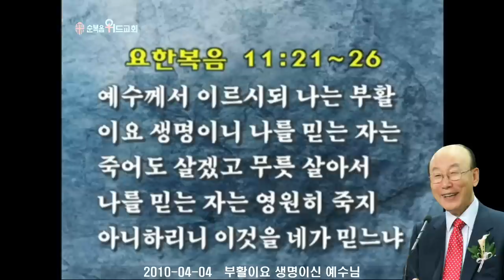조용기 목사님 레전드 설교 - 부활이요 생명이신 예수님 ▶ 요 11:21-26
496번째 제자이자 남양주에 세워진 교회입니다.

1. 소외되고 가난한 이웃을 섬기는 교회 입니다.
2. 세상 모든 자들에게 복음을 전하는 교회입니다.
3. 슬플 때나 기쁠때나 함께 하는 교회입니다.
4. 선교와 복음을 위해 헌신하는 교회입니다.

▶내용정리

성령으로 잉태하신 예수님

 우리는 어머니 뱃속에서 부터 영원한 죄인인데 예수님은 죄없이 잉태되었습니다. 아담의 피를 받지 않고 성령으로 잉태되었기 때문에 죄 없이 잉태된 분이므로 죽음이 없습니다. 모든 인간은 아담의 혈통으로 죄와 사망의 종으로 태어납니다. 그러나 예수님은 우리와 똑같은 인간으로 태어났지만 죄를 지은 적도 없고 아담의 죄를 이어 내려온 사람도 아니고 성령으로 직접 마리아의 몸에 잉태되어서 태어났기 때문에 죄가 없습니다.

 시편 51편 5절에 “내가 죄악 중에서 출생하였음이여 어머니가 죄 중에서 나를 잉태하였나이다”고 말씀하고 있는 것입니다. 어머니가 죄 중에서 나를 잉태하고 죄 중에서 나를 낳았습니다. 아버지가 있어 부정모혈로 태어난 사람은 다 죄의 유전을 가지고 있습니다. 예수님은 죄를 유전하는 아버지의 유전을 받지 않았기 때문에 그는 하나님으로서 사람의 몸을 쓰고 오셨으므로 영원한 죄와 상관이 없는 구주가 될 수 있는 것입니다.

 마태복음 1장 18절에 “예수 그리스도의 나심은 이러하니라 그의 어머니 마리아가 요셉과 약혼하고 동거하기 전에 성령으로 잉태된 것이 나타났더니”고 말씀합니다.

 성령의 능력으로 나타난 것입니다. 그러므로 죄와 사망과는 관계가 없습니다. 예수님이 고난당한 것은 우리들, 곧 나를 위해 고난당한 것입니다. 그러므로 예수님은 나의 구주가 되시는 것입니다. 한번 따라 말씀해보십시오. “예수님은 나의 구주가 되십니다” 그러므로 항상 예수님께서 나의 구주가 되었다는 사실을 우리는 마음에 잊어버리면 안됩니다.

 부활이요 생명이신 예수님

 예수님은 부활이요, 생명이셔서 자기가 부활할 것을 수차례 말씀하셨습니다. 제자들에게 내가 악한 자의 손에 팔렸으나 죽었다가 사흘만에 부활할 것이라고 여러차례 말씀하셨습니다. 더구나 예루살렘에서 한 오리쯤 되는 베다니에서 나사로와 마리아와 마르다와 그 가정을 예수님이 굉장히 사랑하셨습니다. 그런데 나사로가 병이 들었습니다. 그만 낫겠지 싶어서 기다렸는데 하루도 아니고 이틀도 아니고 병이 들어서 생명이 위독하니까 마르다가 빨리 사람을 보내서 그가 건너편에 예수님께 가서 “당신이 사랑하는 자가 병들었나이다”하고 전합니다. 그러나 예수님께서 그 말씀을 듣고도 그 자리에 더 머물러 있었습니다. 그리고 난 다음에 주님께서 말씀하기를 제자들에게 “나사로가 잠들었으니 깨우러 가자”고 말씀하셨습니다.

 예수님께서는 갈보리 십자가에 못박히기 전에 이미 예루살렘의 동구 밖인 베다니에서 죽은 나사로를 살렸습니다. 왜 3일 동안 무덤에 있고 난 다음 나흘 째 가서 일으켜 세웠느냐면 유대인들은 사람이 죽으면 그 영혼이 한 사흘 동안은 죽은 몸 곁에 어른거린다고 생각했습니다.

 요한복음 10장 17절로 18절에 “내가 내 목숨을 버리는 것은 그것을 내가 다시 얻기 위함이니 이로 말미암아 아버지께서 나를 사랑하시느니라 이를 내게서 빼앗는 자가 있는 것이 아니라 내가 스스로 버리노라 나는 버릴 권세도 있고 다시 얻을 권세도 있으니 이 계명은 내 아버지에게서 받았노라 하시니라”고 말씀합니다. 예수님께서는 자기 목숨을 빼앗을 자가 없다는 것입니다. 내 목숨을 내가 스스로 버리고 그 다음 서로 사흘 만에 죄의 빚을 다 갚고 부활한다는 것입니다. 예수님이 힘이 없어 로마 군인들에게 잡혀서 십자가에 못 박힌 것은 아닙니다. 스스로 자기 목숨을 내놓은 것은 스스로 우리 죄를 갚으려고 결정했기 때문입니다.

 로마서 4장 25절에 “예수는 우리가 범죄한 것 때문에 내줌이 되고 또한 우리를 의롭다 하시기 위하여 살아나셨느니라”고 말씀합니다. 살아나지 않으셨으면 우리는 의롭게 되지 않아요. 우리의 모든 죄를 주님이 사흘만에 갚으신 것입니다. 고린도전서 15장 3절로 4절에 “내가 받은 것을 먼저 너희에게 전하였노니 이는 성경대로 그리스도께서 우리 죄를 위하여 죽으시고 장사 지낸 바 되셨다가 성경대로 사흘 만에 다시 살아나사”라고 말씀합니다. 주님께서 살아나시므로 확실하게 우리의 죄가 용서함 받은 증거입니다. 확실하게 세상과 마귀에게 해방된 것이 증명되었습니다. 살아났기 때문에 확실히 우리의 병이 치료받은 것을 믿을 수 있습니다. 이제는 더 이상 저주에서 허덕일 필요가 없다는 것을 믿을 수 있습니다. 예수님이 부활함으로 말미암아 마귀의 세력은 박살이 났습니다. 마귀가 우리 죄 때문에 우리를 영원히 포로로 잡고 있었는데 죄가 없어지자 마귀는 우리를 잡고 있을 아무런 권한이 없어졌습니다. 마귀는 아무런 능력이 없습니다. 그리고 예수 그리스도의 부활로 말미암아 그렇게 멀리 있던 천국이 우리 가슴속에 들어왔습니다. 왜냐하면 예수님이 부활하심으로 하늘문을 열고 우리에게 성령을 비와같이 부어주시는데 성령이 바로 천국의 영이신 것입니다. 오늘 우리의 마음속에 천국이 있는 것은 성령이 들어와 계시기 때문입니다.

 고린도전서 15장 20절로 22절에 “그러나 이제 그리스도께서 죽은 자 가운데서 다시 살아나사 잠자는 자들의 첫 열매가 되셨도다 사망이 한 사람으로 말미암았으니 죽은 자의 부활도 한 사람으로 말미암는도다 아담 안에서 모든 사람이 죽은 것 같이 그리스도 안에서 모든 사람이 삶을 얻으리라”고 말씀합니다. 수양과 도덕으로써 의롭게 될 사람은 아무도 없습니다. 우리는 허물 투성이요, 죄 투성이입니다. 죄없다하면 거짓말 하나 더 보태는 것이니 더 죄를 짓는 것입니다. 그런 우리들을 위해서 예수님이 죽어주신 것입니다. 그러므로 예수 한 분만으로 인하여 우리는 모든 죄와 불의, 추악과 저주, 절망과 죽음에서 놓여남을 받을 수가 있는 것입니다. 진리를 알지니 진리가 우리를 자유케 합니다. 이 진리를 알고 자유를 선포하는 것입니다. 더 이상 마귀에게 끌려 다녀서는 안되는 것입니다.

 다시 사신 예수님

 예수님의 원수들은 예수님의 부활을 거짓말로 생각했습니다. 그러나 혹시 유언비어가 돼서 예수님이 부활했다는 말이 온 사회에 퍼지면 자기들 입장이 곤란하기 때문에 무덤을 지키기로 작정했습니다.

 고린도전서 15장 12절로 14절에 “그리스도께서 죽은 자 가운데서 다시 살아나셨다 전파되었거늘 너희 중에서 어떤 사람들은 어찌하여 죽은 자 가운데서 부활이 없다 하느냐 만일 죽은 자의 부활이 없으면 그리스도도 다시 살아나지 못하셨으리라 그리스도께서 만일 다시 살아나지 못하셨으면 우리가 전파하는 것도 헛것이요 또 너희 믿음도 헛것이며”라고 말씀합니다.

 빌라도의 허락을 받아 로마 군인들로 무덤을 철통같이 지켰습니다. 마태복음 27장 64절로 66절에 보면 “그러므로 명령하여 그 무덤을 사흘까지 굳게 지키게 하소서 그의 제자들이 와서 시체를 도둑질하여 가고 백성에게 말하되 그가 죽은 자 가운데서 살아났다 하면 후의 속임이 전보다 더 클까 하나이다 하니 빌라도가 이르되 너희에게 경비병이 있으니 가서 힘대로 굳게 지키라 하거늘 그들이 경비병과 함께 가서 돌을 인봉하고 무덤을 굳게 지키니라”고 말씀합니다. 그런데 안식 후 첫날 이른 아침에 주님은 부활하셨습니다.

 마가복음 16장 9절로 11절에 보면 “예수께서 안식 후 첫날 이른 아침에 살아나신 후 전에 일곱 귀신을 쫓아내어 주신 막달라 마리아에게 먼저 보이시니 마리아가 가서 예수와 함께 하던 사람들이 슬퍼하며 울고 있는 중에 이 일을 알리매 그들은 예수께서 살아나셨다는 것과 마리아에게 보이셨다는 것을 듣고도 믿지 아니하니라”고 말씀합니다. 예수님이 확실히 죽어서 무덤에 들어간 것을 보았는데 그 예수님이 사흘만에 부활하셨다고 하니까 예수님이 살아계실 때 그렇게 말씀하셨는데도 믿을 수가 없습니다. 그래서 예수님이 부활한 후 사십일 동안 살아계신 것을 당신의 제자들에게 확실히 보여주신 것입니다.

 예수님은 부활하신 후 제일 먼저 빈 무덤 앞의 막달라 마리아에게 나타나시고, 빈 무덤에서 돌아가서는 여 제자들에게 나타나셨고, 엠마오로 내려가던 두 제자에게 나타나셨고, 안식 후 첫날 저녁, 제자들이 함께 있을 때 나타나셨고, 두 번째 주일에 제자들이 모였을 때 의심하는 도마에게 나타나셨고, 디베랴 바다에서 일곱 제자에게 나타나시고, 베드로에게 나타나셔서 “네가 나를 사랑하느냐”라고 세 번 물으셨고, 500여 형제들에게 일시에 보이시고, 예수님의 형제인 야고보에게 나타나시고, 감람산에서 마지막으로 나타나시고 승천하신 것입니다. 사십일 동안 수없이 나타났습니다. 가장 놀라운 일은 예수님이 부활 승천하시고 난 다음에 예수님 자리를 메꾸기 위해서 우리에게 와주신 성령이신 것입니다. 하나님이 성령을 예수님 오시기까지는 사람들에게 부어주지 않았었습니다. 예수님이 죄와 마귀를 이기고 난 다음에 하늘문을 열어 성령이 비와같이 쏟아진 것입니다. 그것이 부활의 가장 큰 증거인 것입니다.